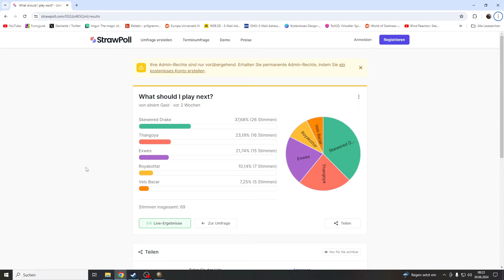Lets Play EU4: Anbennar (Skewered Drake) #1